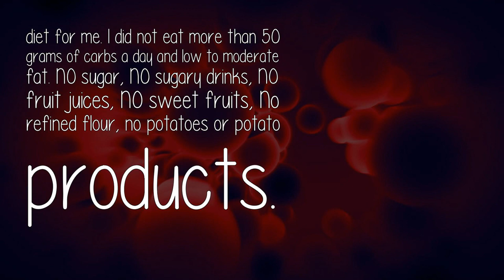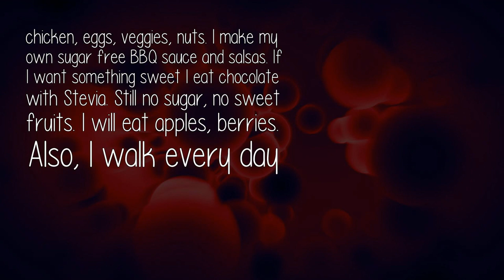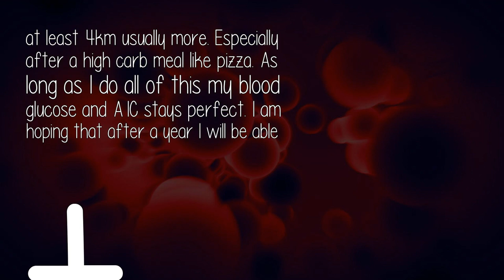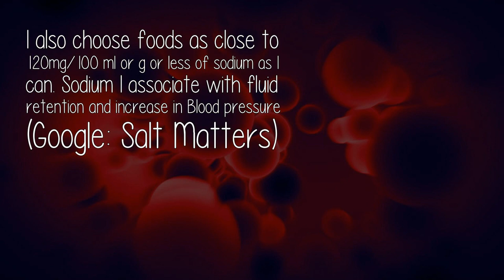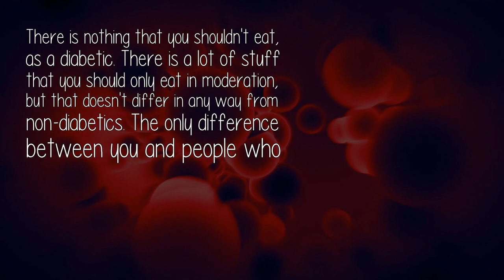Which Are The Foods To Avoid For Diabetics?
For the first 6 weeks I went on a low carb high fat diet, LCHF. I did not eat more than 20 grams of carbs a day. That lowered my blood sugar to the normal range. Then I adjusted that

Join our Diabetes Facebook group if you have questions or want the latest news